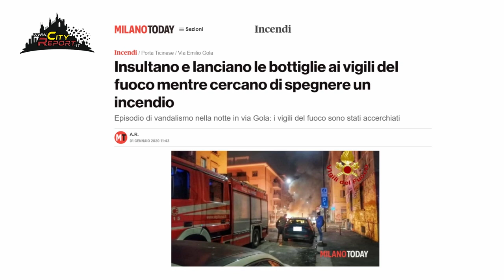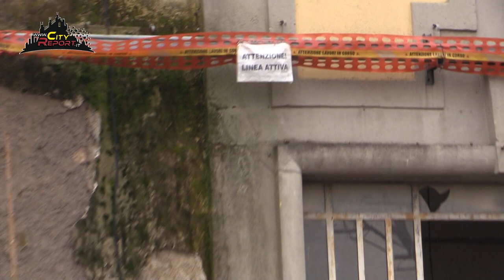+BAGGIO E DINTORNI 🚒🔥+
👩‍🚒Un 2021 di fuoco e pericolo ⚠️ nelle case popolari di Via Forze Armate 179 nel municipio 7 , a capodanno infatti un incendio🔥 ha distrutto molti contenitori spazzatura amsa 🗑️ presenti nel posteggio 🚙 interno .
📌Un altro evento negativo che mette in mostra l' inesistenza di manutenzioni e controlli e gli evidenti problemi per la mancanza di locali pattumiera idonei e sicuri per i rifiuti .
👉🏻Altro che Milano Green e raccolta differenziata , qui non vi sono nemmeno i minimi requisiti di sicurezza e salubrità pubblica !
⏭️E purtroppo in giro non c'è solo quello...